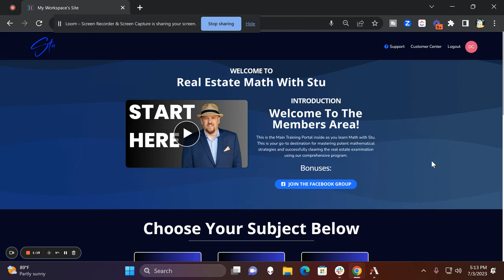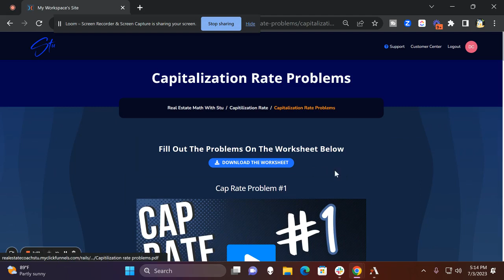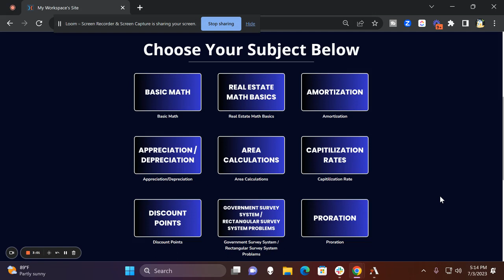Introducing My Comprehensive Math Resources for Real Estate Exam Prep! 📚